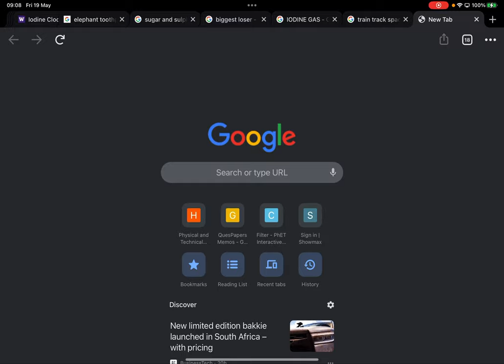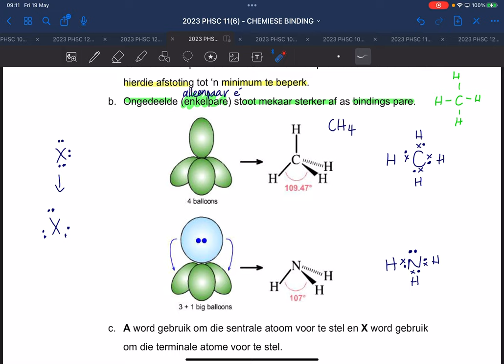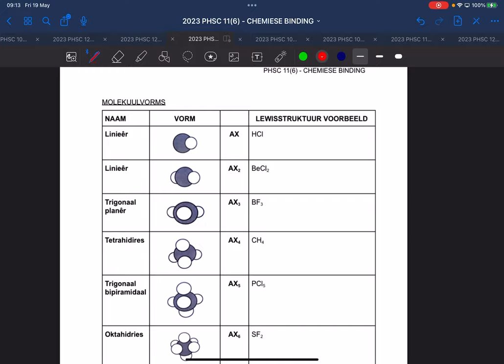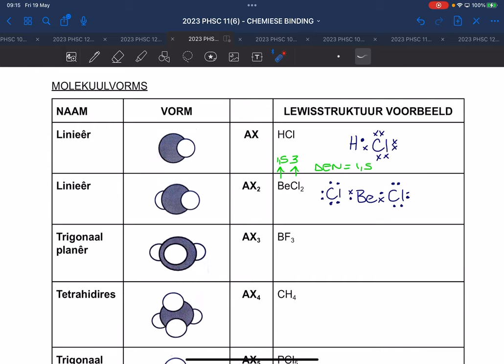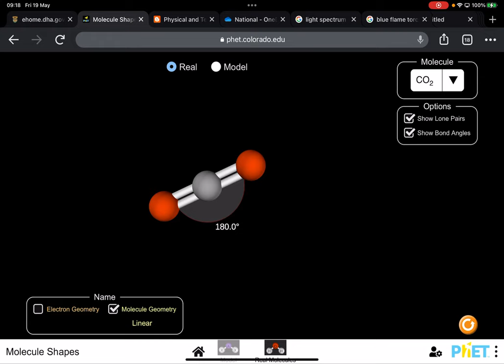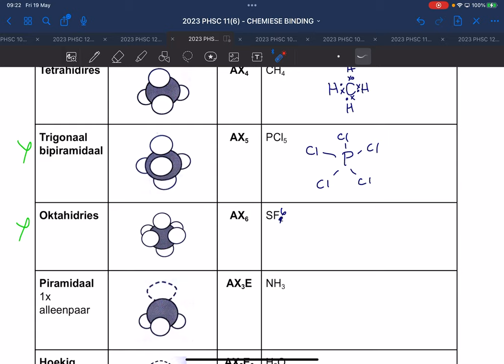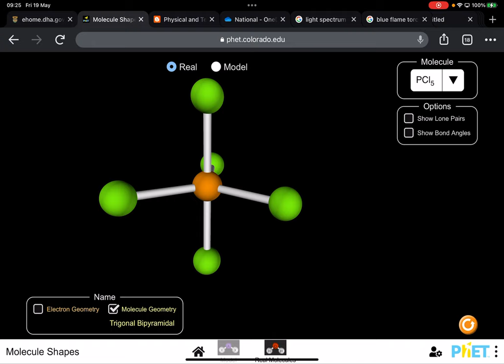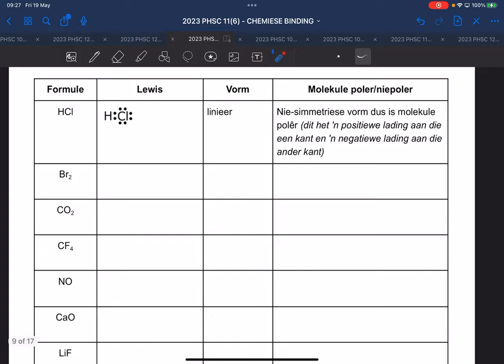2023 PHSC 11 AFR CHEMIESE BINDINGS BL. 8